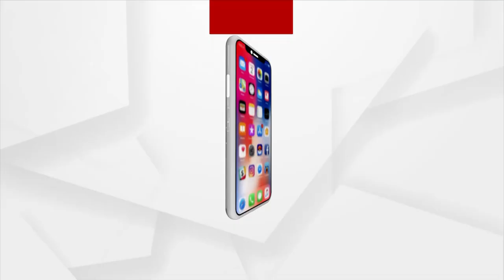୨୫୦ ଟଙ୍କାର ଔଷଧରେ ହୋଇପାରିବ ବ୍ଲାକ ଫଙ୍ଗସ ଚିକିତ୍ସା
୨୫୦ ଟଙ୍କାର ଔଷଧରେ ହୋଇପାରିବ ବ୍ଲାକ ଫଙ୍ଗସ ଚିକିତ୍ସା । ପୂର୍ବଥର ଅପେକ୍ଷା 100 ଗୁଣା କମ ଦର ରେ ହେବ ମ୍ୟୁକରମାଇକ୍ରୋସିସ ଚିକିତ୍ସା ।